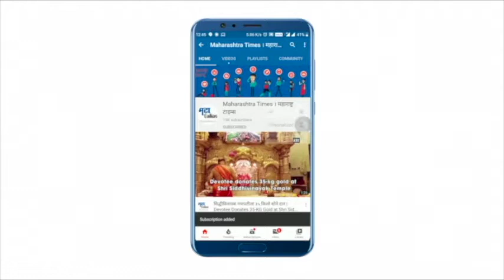VIDEO | शाळेतला मित्र विकी कौशलचं लग्न; काय म्हणाली रिद्धीमा_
शाळेतला मित्र विकी कौशलचं लग्न ठरल्याबाबत त्याची मैत्रिण रिद्धीमानं प्रतिक्रिया दिली आहे, तसेच तिने विकी कौशलला शुभेच्छाही दिल्या आहेत.